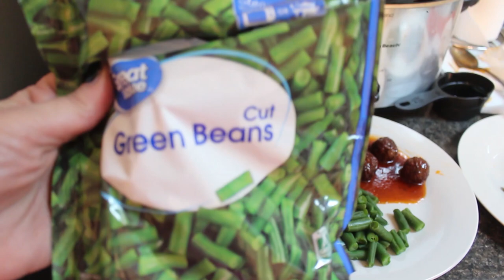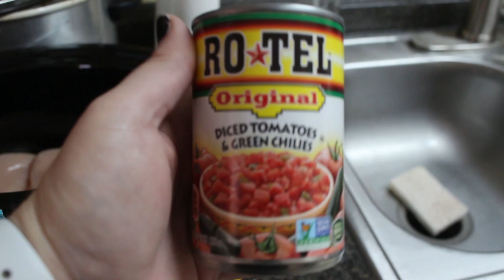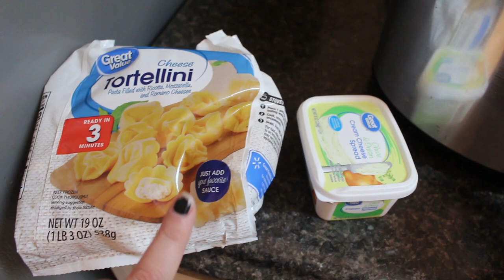6 DUMP & GO CROCK POT MEALS | 6 FAVORITE SLOW COOKER MEALS | QUICK & EASY CROCK POT RECIPES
6 DUMP & GO CROCK POT MEALS | 6 FAVORITE SLOW COOKER MEALS | QUICK & EASY CROCK POT RECIPES! Hey guys!! In today’s video, I took 6 of my favorite dump and go recipes from the 5 crock pot videos I've uploaded in the past several months and put them all in one video.  These recipes are delicious and my families go-to's and I wanted to have a video you could always come back to when you need a super quick and easy meal that you know is going to be a crowd pleaser.  For my next crock pot video, I want to do a "SUBSCRIBER FAVORITES" OR A "SUBSCRIBER PICKS" and that will be me cooking your recipe and showing it in a video.
I appreciate each and every one of my viewers and I love you guys so much! XOXO

Recipe links in order they were shown:
Mississippi Pot Roast:
• 3-5 pound chuck roast
• Packet of ranch dressing mix
• Packet of onion soup mix
• 1 stick of butter (or 1/2 stick of butter)
• Pepperoncini’s
• Combine all in the crock pot.  Layer in as many pepperoncini’s around the roast as you would like.  Cook on low for 6-8 hours or high for 4-6

"Grape Jelly" Meatballs:
1 Bag of Frozen Meatballs
Jar of Grape Jelly
Jar of Chili Sauce
Mix together and cook on low for 8 hours or high for 4 hours

Taco Chili:
1 Pound Lean Ground Beef
1 Packet of Taco Seasoning
4 Tbsp. Ranch Seasoning Mixture
3 Cans of Chili Beans
1 Can of Green Chili's
1 15 ounce can of Tomato Sauce
1 14.5 ounce can of Diced Tomatoes
1 Can of Corn
1.5 Cups of Water

Directions:  Brown your grown beef (I always brown mine in batches and then freeze them in one pound bags).  Dump everything into the crock pot and cook on low 6-8 hours or high for 4-6 hours.  Topping ideas:  shredded cheese, tortilla chips, sour cream, avocado, diced tomatoes, jalapeños, diced onions

Link to meat chopper

0:00 Introduction
1:17 Mississippi Crock Pot Roast
5:14 Grape Jelly Meatballs aka Cocktail Meatballs
9:41 Queso Chicken
13:48 Tomato Tortellini Soup
15:51 Cook on high for 30 minutes
16:58 Taco Pasta
21:02 Taco Chili